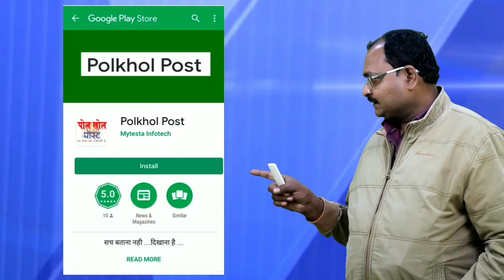पहचान लीजिए इन शातिर चोरों को सूने घर में घुसकर वारदात को देते हैं अंजाम